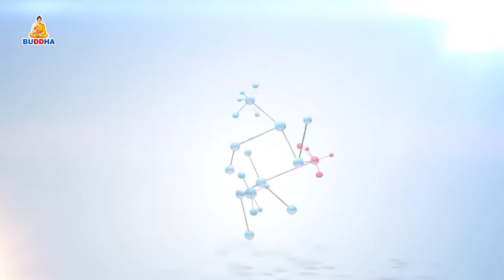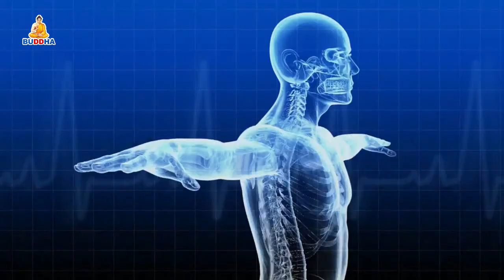Swastha Sandesh With DR. Nabin Darnal By Tejendra K.C || Buddha TV